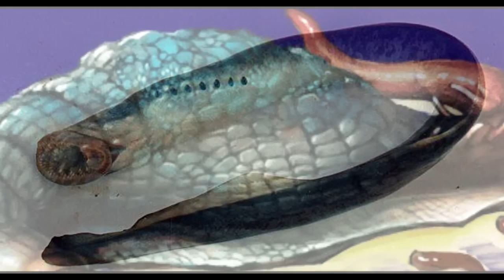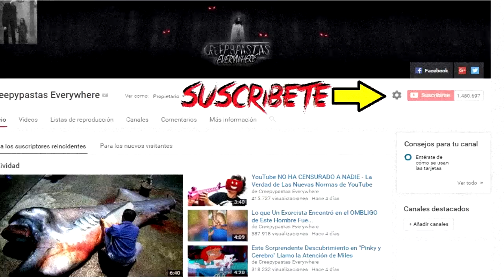Si Encuentras Uno De Estos Insectos JAMÁS Lo Toques o Te Puede Pasar Esto...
En Este Puente Ocurrió uno de Los Casos más RAROS de Todo el Mundo NO Creerás Cual Es

Estas Criaturas Devoraron a Más de 500 Soldados en Solo Unas Noches, NO Creerás La Historia